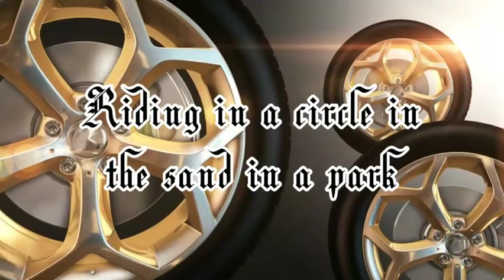Riding in circles in the sand rocks